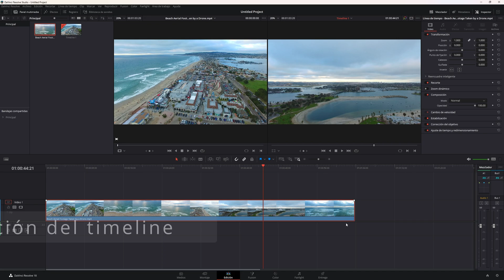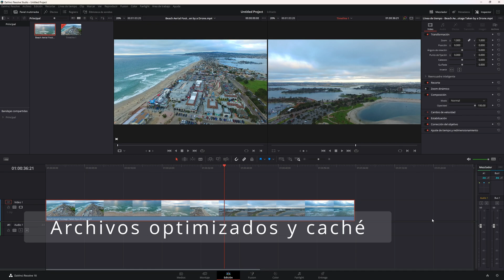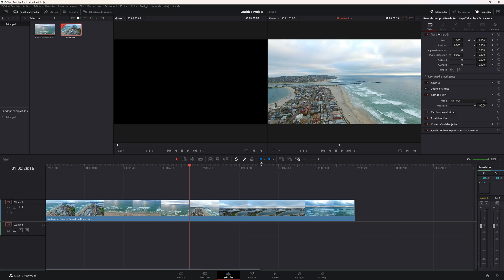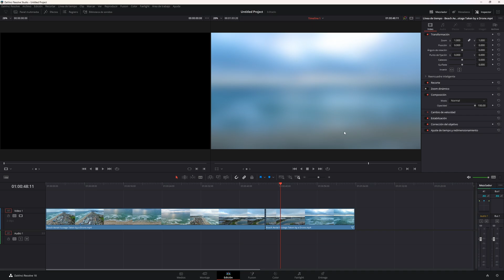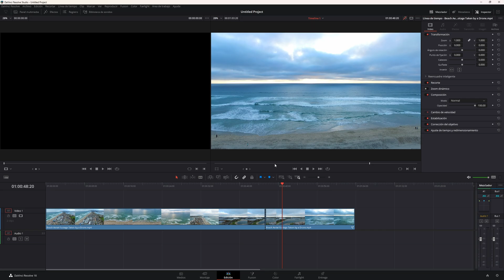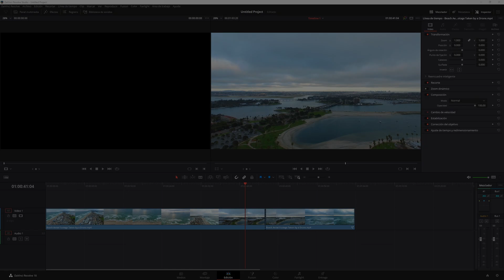Como Optimizar Davinci Resolve 18 | Curso Davinci Resolve Español Tema 01 CAP 07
😲 ¿Davinci te funciona lento?

¿Necesitas que Davinci Resolve funcione más fluido? Con los siguientes consejos, conseguirás mejorar el rendimiento del programa para que puedas editar mucho más rápido.
Tu ordenador lo agradecerá. 😎